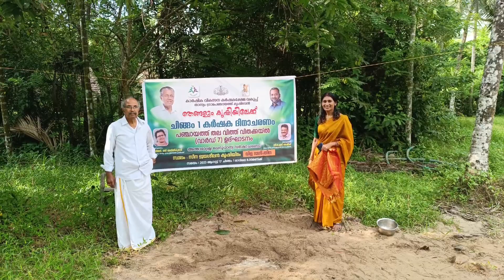ചെറു ധാന്യ കൃഷി / താന്ന്യം പഞ്ചായത്ത് / വിത്ത് വിതക്കൽ / സീന ജയശീലൻ /+91 97441 71672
സീന ജയശീലൻ